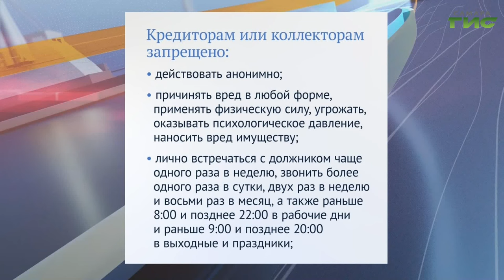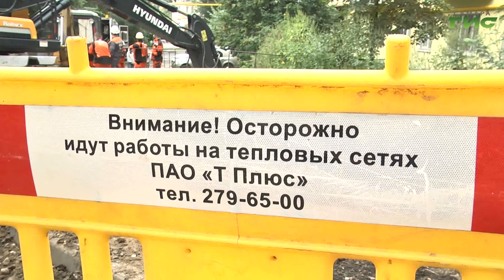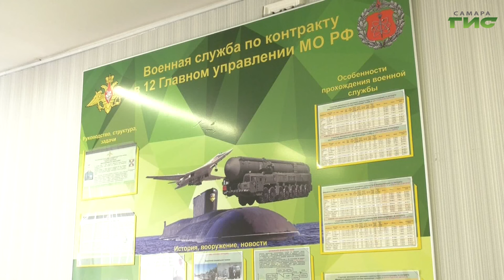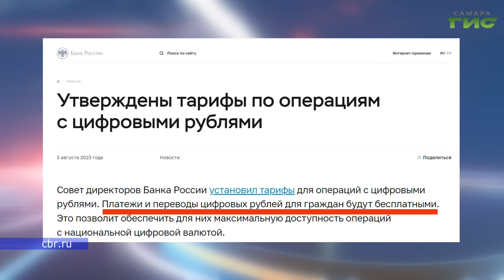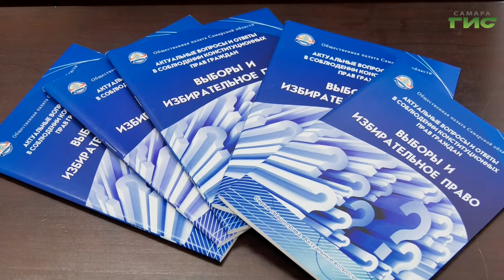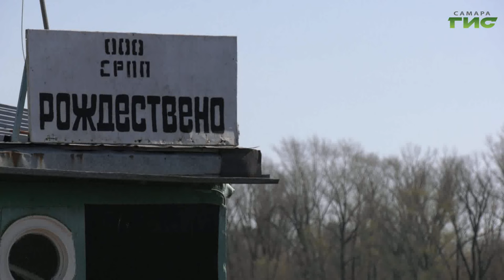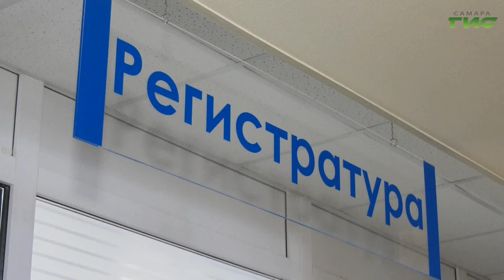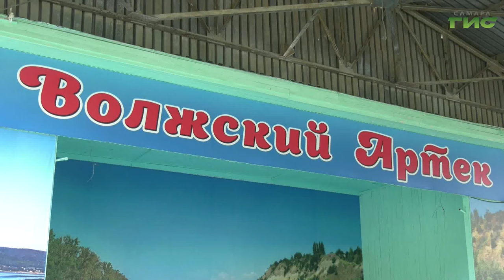"События" от 06.08.2024 (вечер)